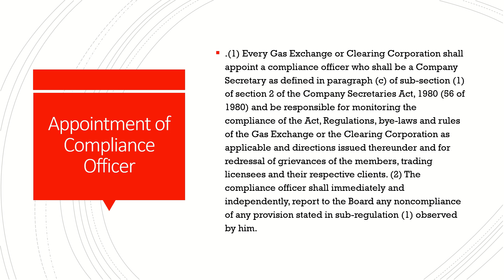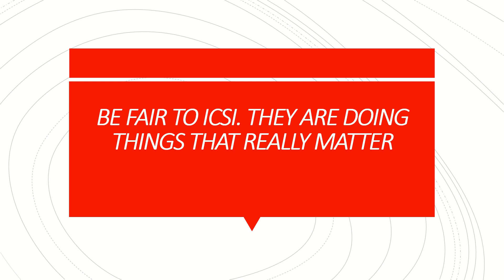CS Career Opportunities: New Recognition for Company Secretary Profession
Check out the links below to get in touch with us, as mentioned in this video, on our various portals for all the inputs you need.

Apart from CS, these are courses on topics covered which can be resourceful for students pursuing CA, CMA, Law or commerce in general.

At Ekcel Academy, we aim to foster comprehensive learning and inculcate requisite skills in becoming a Company Secretary. We offer both online and offline classes conducted by proficient faculties for CS Foundation, CS Executive and CS Professional. We also provide simplified study material for the entire syllabus and mock tests for students to be exam-ready. Further, we focus on building student knowledge not only for exams but also for them to be competent professionals. Our teaching approach is mainly from the perspective of Company Secretary as a career. Our aim is to guide the students to get the right approach to be professionals par excellence.